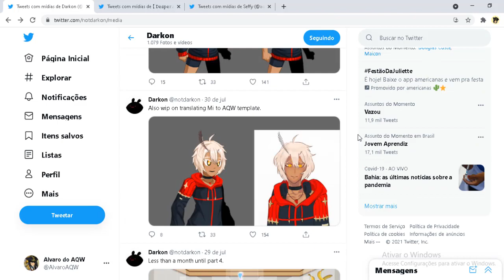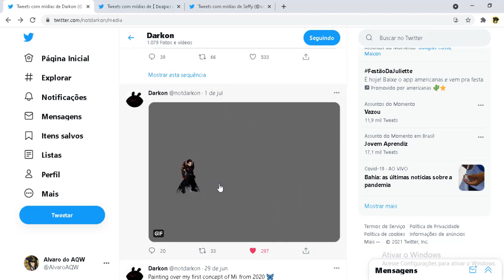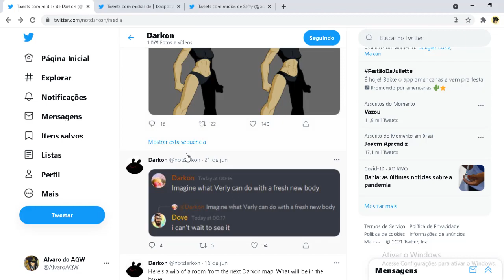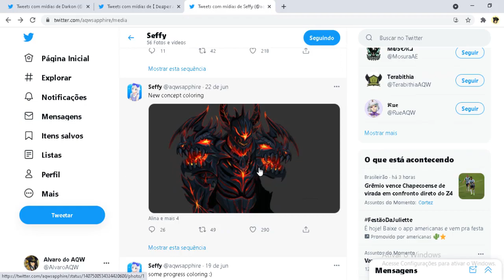=AQW= Novidades Darkon's Saga, Part 4 | New Items Rares!